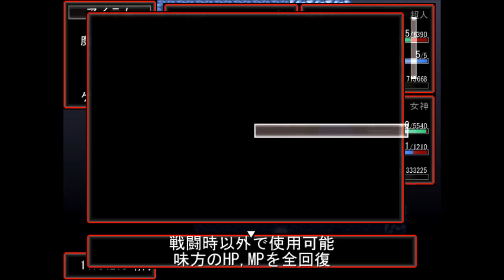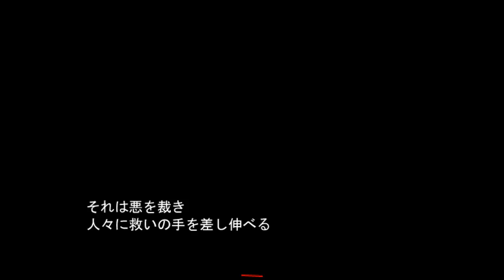【新作RPG】 十六夜さんが「三つの禁書《書》ー共鳴の始動ー」をプレイ その2(True End)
製作者
nama様